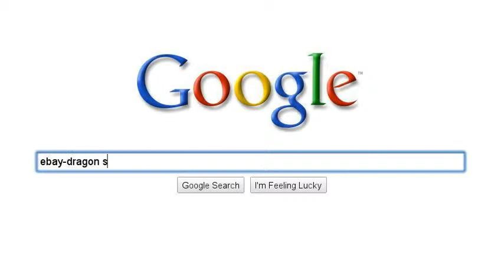avgn-dragon strike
at first avgn then dragon strike